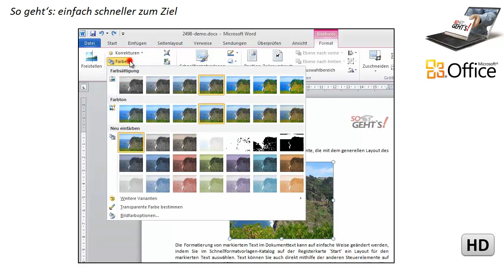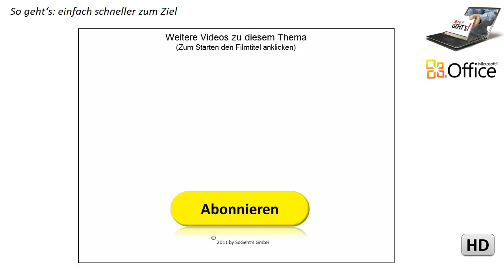Word 2010: Werkzeuge zur Bildbearbeitung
Dieses Video stellt Words wichtigste Bordmittel zur Bildbearbeitung vor.
... einfach schneller zum Ziel